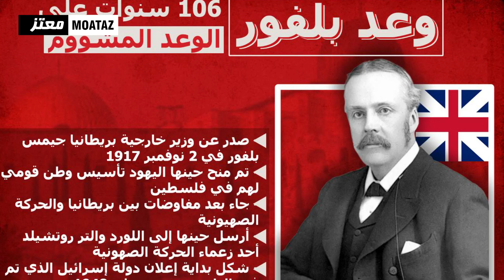اكبر بنك جلود بشرى خبيث فى العالم..|سلسلة انيميشن حلقة 1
فيونا و كيك